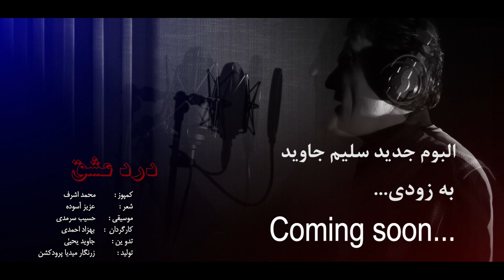Salim Jawed - Coming Soon - Official Video 2018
Re upload Will be Block

Connecting to this line at base, MAX ENTERTAINMENT, a small yet unconventional team of young men with
Highly ambitious attitudes, is growing from better to best with every new step it takes